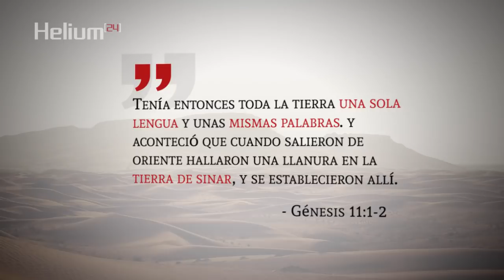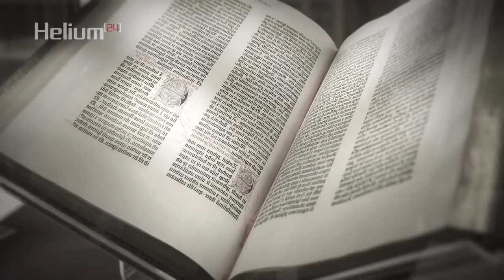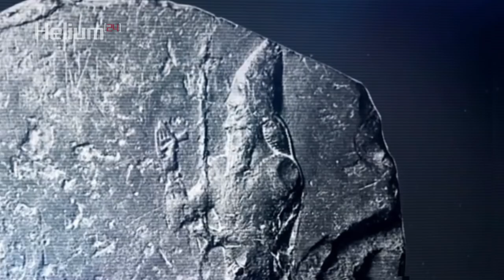Antigua tableta babilónica confirma que la Torre de Babel existió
La mitad del mundo parece decir que la Biblia son puras tonterías, mientras que la otra mitad dice que es la palabra de Dios. Ahora llega un profesor que no es religioso diciendo que una tableta cocida de la antigua Babilonia da evidencia de que la bíblica torre de Babel era real. Y su testimonio es muy persuasivo.